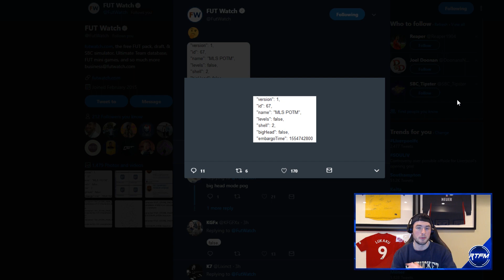NEW SBCS TO FUT! NEW POTM SBC INCOMING! FIFA 19 Ultimate Team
hello

FUT 19, FIFA 19